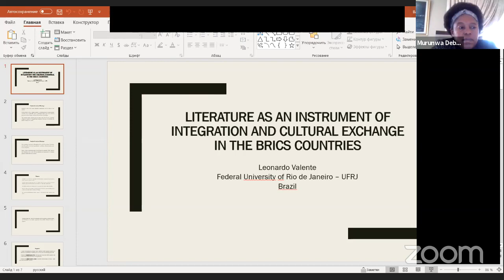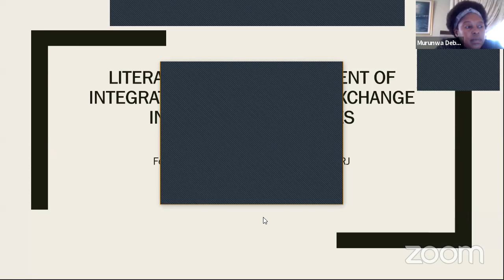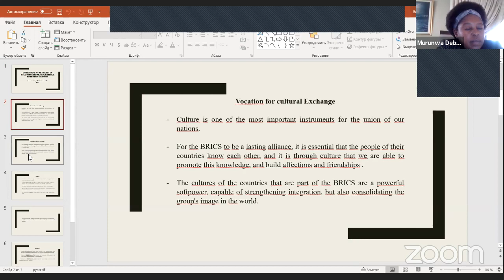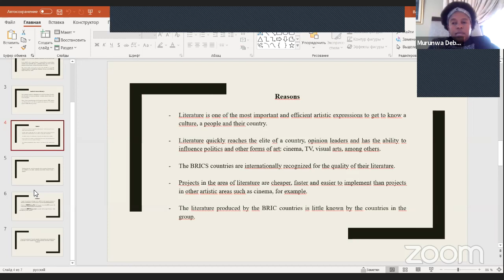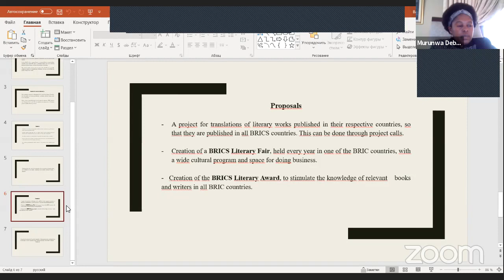Online round table "Cultural diplomacy: how to unite BRICS countries"